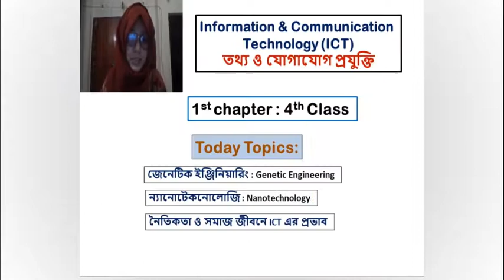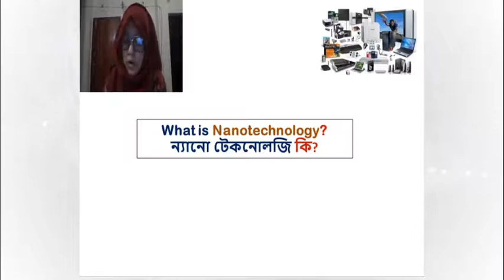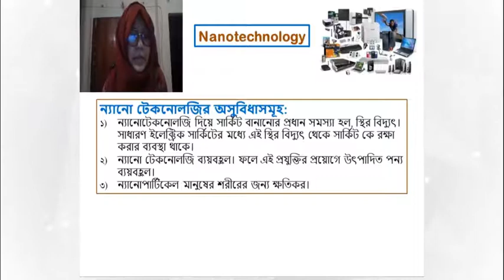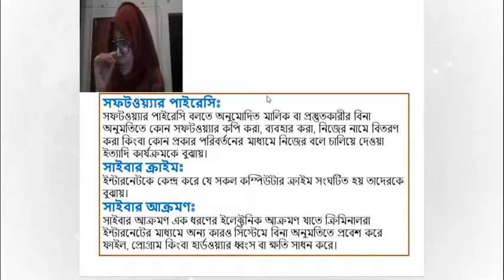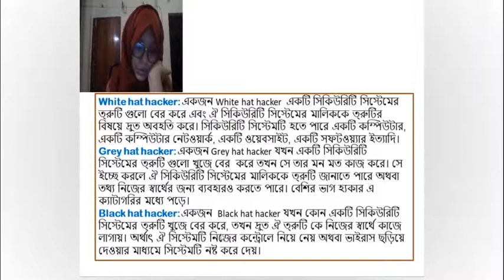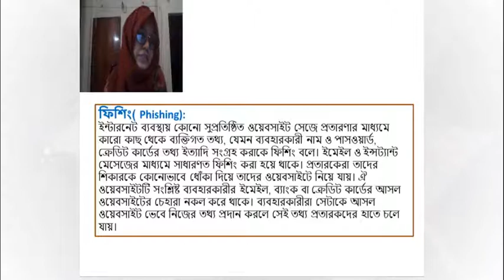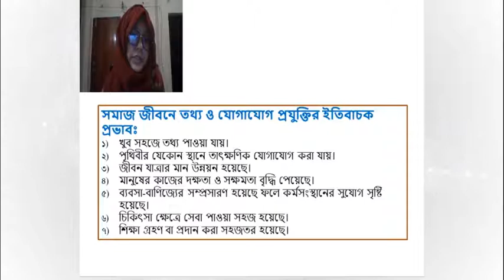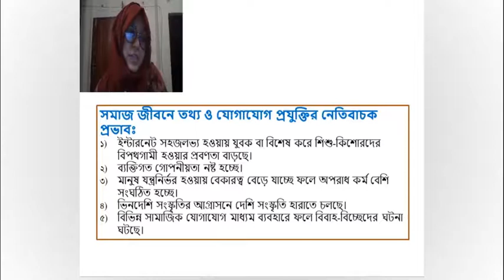HSC ICT Chapter 1-Part 4| অধ্যায় ১ আই সি টি |SUMAIYA MOUNO